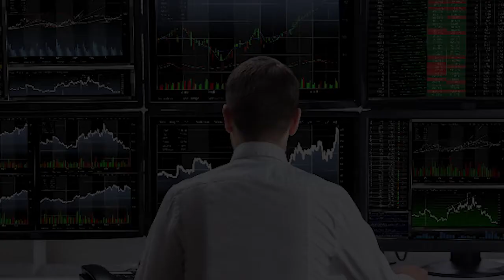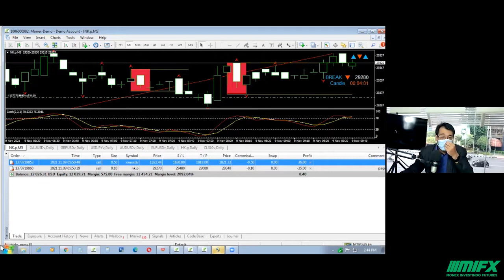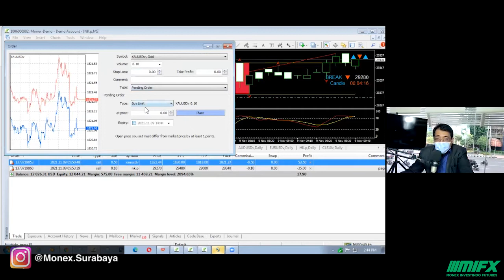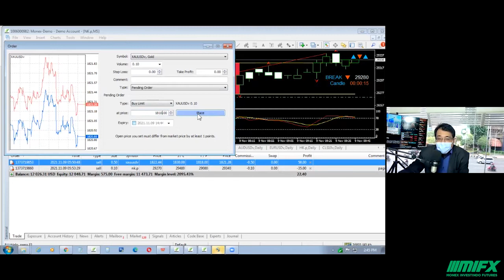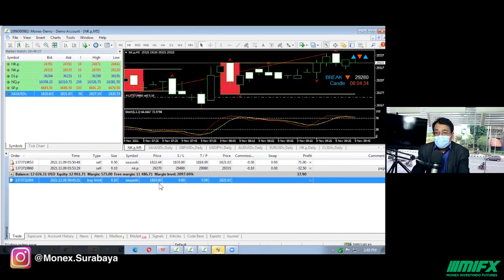KOK BISA BELI FOREX DI BAWAH HARGA PASAR ?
Buy Limit adalah memasang order buy di bawah harga running sekarang.

Untuk Demo Account bisa klik link berikut